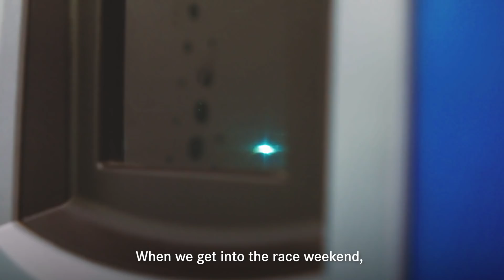My Job in F1: Stephanie | PETRONAS Trackside Fluid Engineer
Showcasing one of our incredible engineers this International Women in Engineering Day! 👊 Meet Stephanie, one of two @PETRONASMotorsports  Trackside Fluid Engineers 👏

Find out what Steph gets up to Trackside with the Team over a race weekend. What job role do you want to hear more about, next? 👀